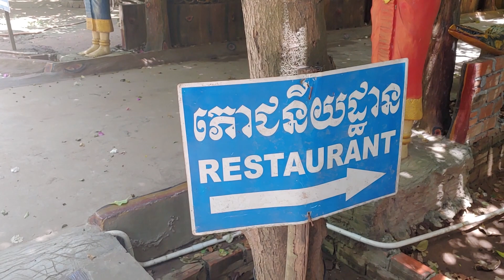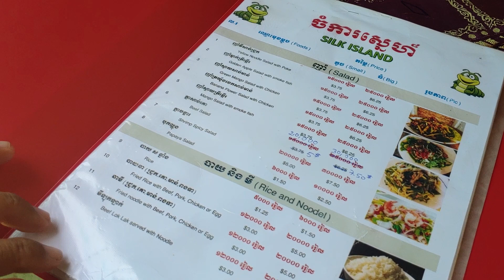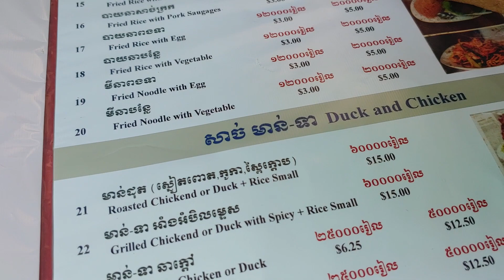Silk island resort / Trip at Koh Oknha Tei ( Part II )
Hello today my content is Silk island resort / Trip at Koh Oknha Tei ( Part II).

So please enjoy with my new video, thank you.